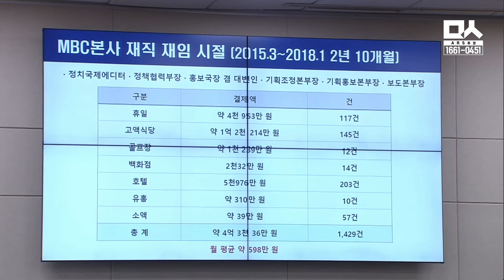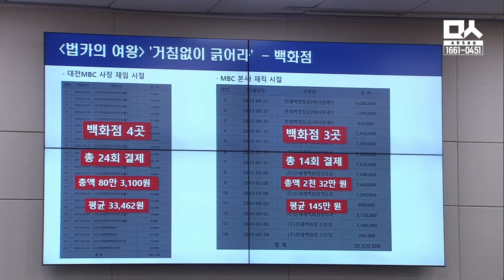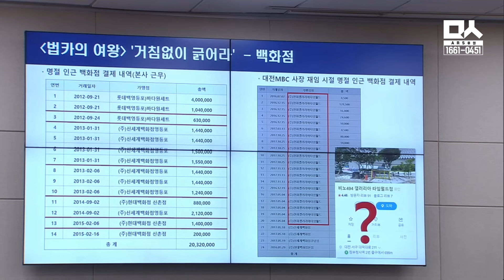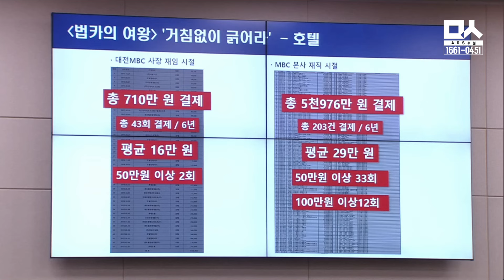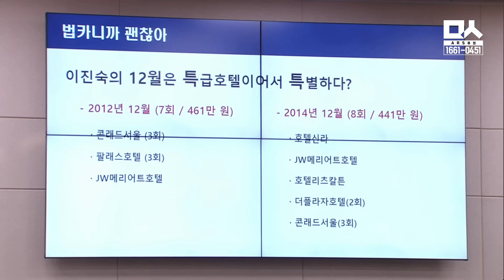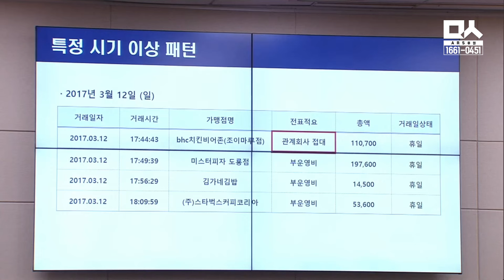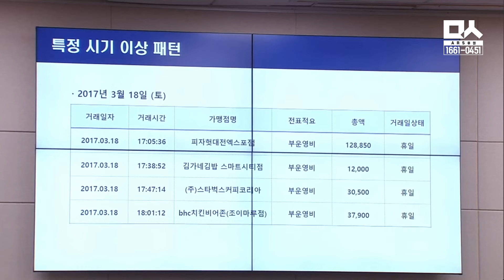호텔에만 거의 6천만원💳 이진숙 법카 사적 유용 의혹. 결제 패턴 분석 (feat.노종면) | 방송통신위원장 후보자 인사청문회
2024년 7월 24일 이진숙 방송통신위원장 후보자 인사청문회